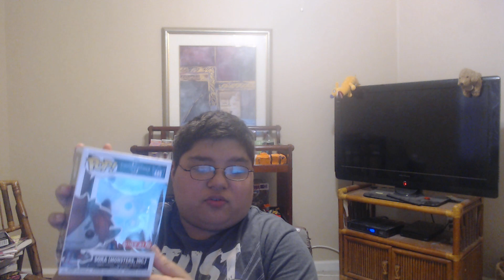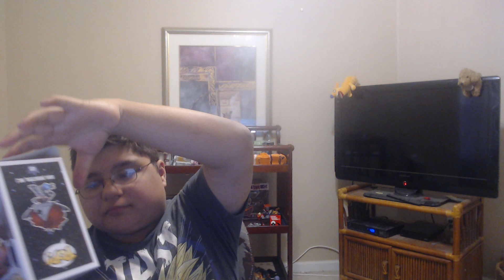kingdom hearts pop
this video is from february 4 2019 i to;d u id come out with these video so here